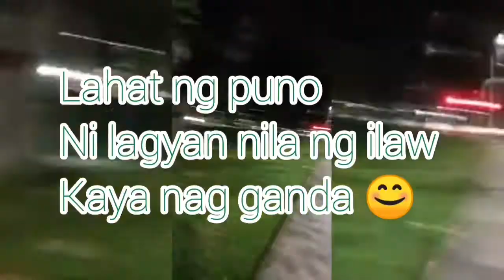KUNG KAYA MO LANG DIN LAKARIN GO DI RIN NASAYANG YONG PAG LALAKAD